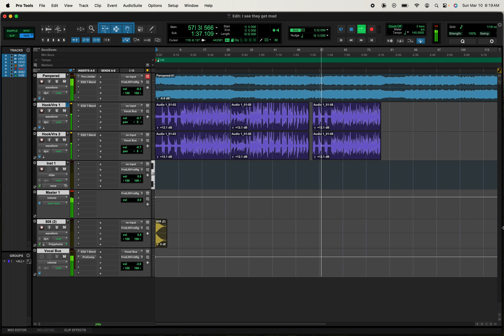I See They Get Mad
RGThaGreat I See They Get Mad Freestyle!